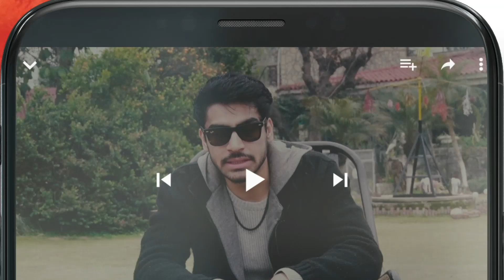Muhabbat Gumshuda Meri - Episode 06 - Best Scene 05 - HUM TV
Starring:
Khushhal Khan,
Dananeer Mobeen,
Omair Rana,
Farah Sadia,
Ayesha Toor,
Ali Tahir,
Leyla Zuberi,
Ali Raza,
Naureen Gulwani,
Agha Ali,
Munawwar Afridi.